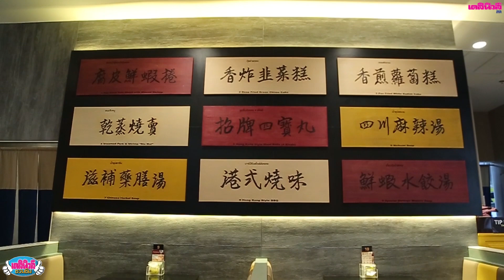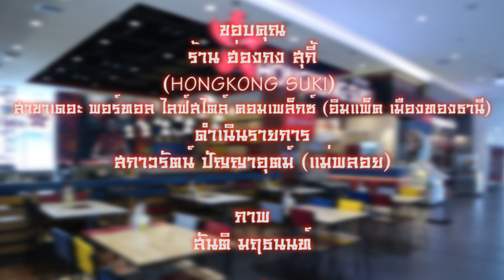สัมผัสรสสุกี้ สไตล์ฮ่องกงแท้ๆ ที่ฮ่องกงสุกี้ | เดลินิวส์ชวนชิม EP.38 241161